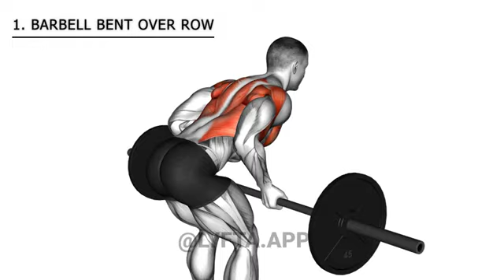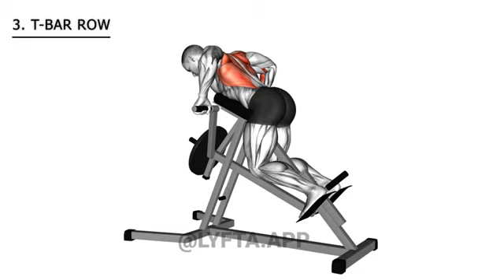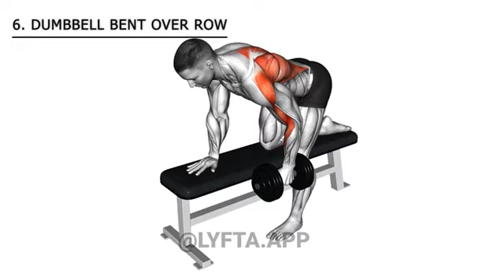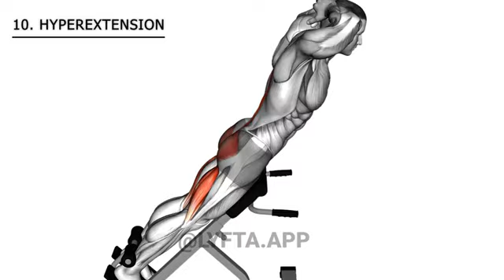10 Best Back Workout Exercises For Muscle Building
00:00 BARBELL BENT OVER ROW
00:30 REVERSE GRIP LAT PULLDOWN
1:00 T-BAR ROW
1:30 CABLE ROW
2:00 INCLINE DUMBBELL ROW
2:30 DUMBBELL BENT OVER ROW
3:00 REVERSE GRIP HIGH ROW
3:30 KNEELING REAR DELT ROW
4:00 DUMBBELL DECLINE SHRUG
4:30 HYPEREXTENSION

LJHernandez//
Personal Trainer//Fitness Instructor//Bodybuilder//Exercise and Nutrition Advisor//Supplement Advocate